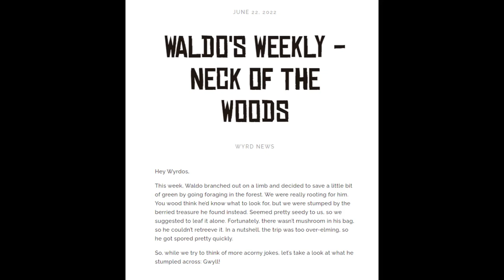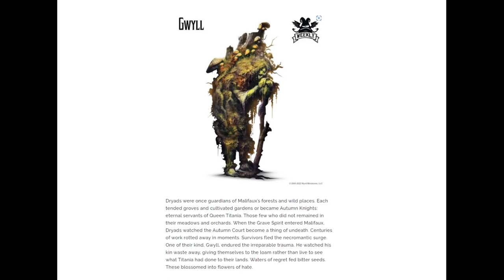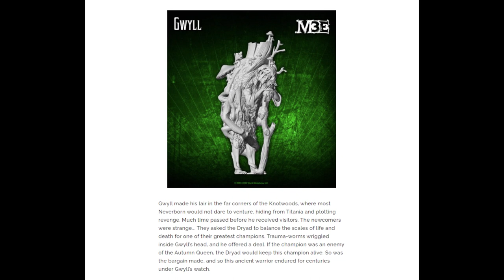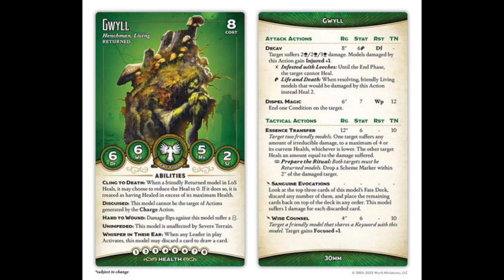Malifaux Dryads and Kastore Explained!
New teasers from Wyrd, and this new keyword is kind of a puzzler. Let's go over all of the lore discussed in the article, and then make some guesses as to what they have in store for us!